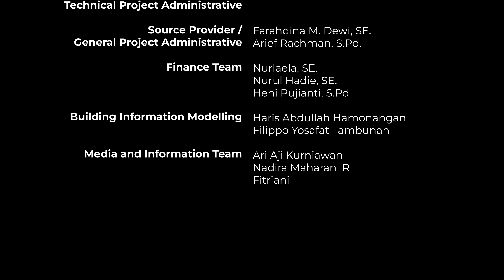Project Progress Week of 112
The progress of the construction work of The Development and Upgrading of The State University of Jakarta (Phase-2) Civil Works has reached:

Cumulative Plan 89.7016%
Cumulative Realization 92.2975%
Cumulative Deviation 2.5959%

Note: Work Progress and Deviation adjusted to the 3rd Addendum

Work Progress Site CDCE, Tower A & B, GWT, Tower C & D, And PowerHouse